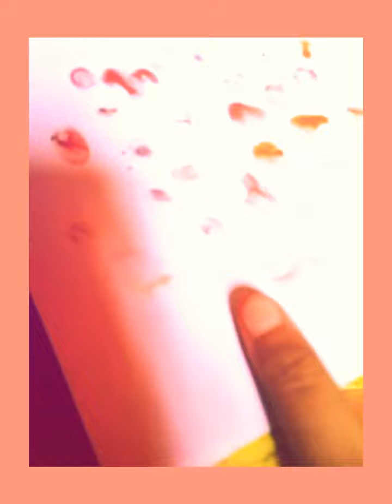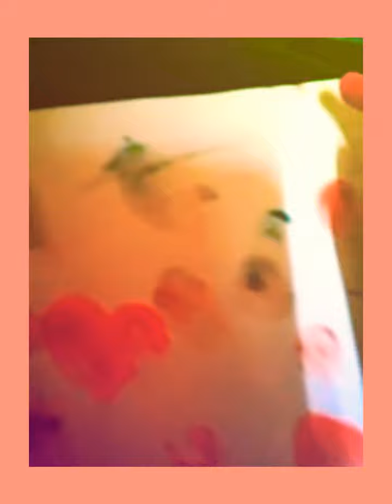How to make hand thumbslives water paint Colour😘😘😘😘😘